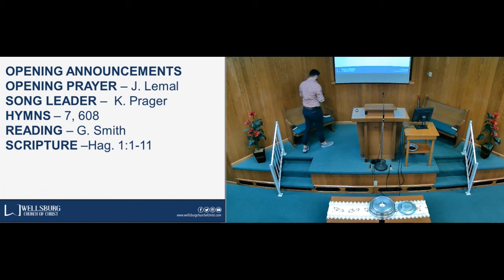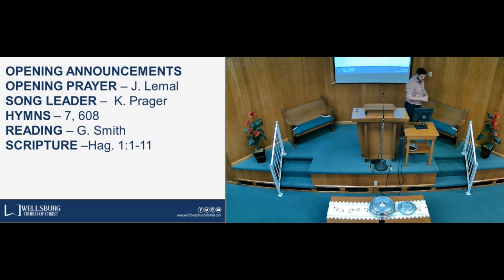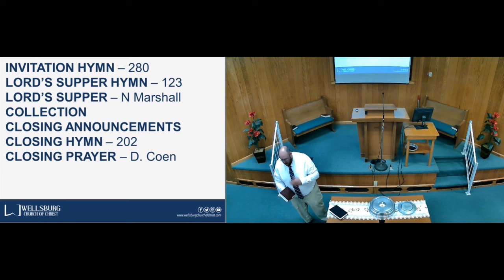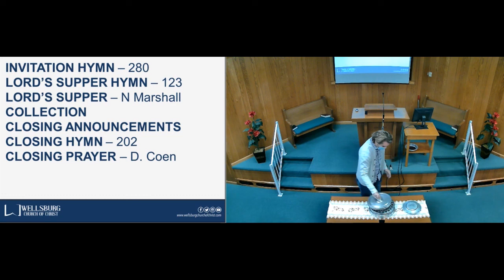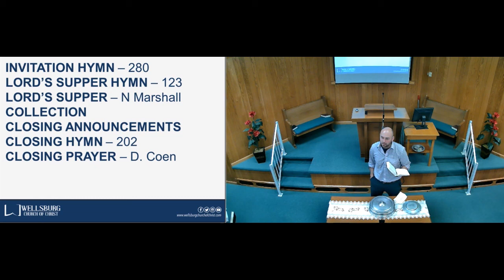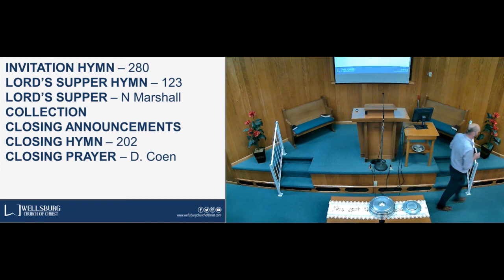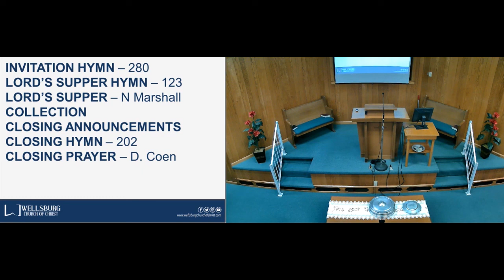09 27 20 PM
This is our complete evening service for September 27th